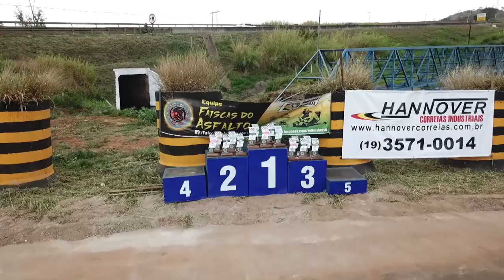6° GP Campeonato de Carrinho de Rolimã - Jonas Drone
6° GP Corrida de carrinho de Rolimã que recebeu alguns dos melhores pilotos de carrinho de rolimã.
Sejam bem vindos a prestigiar essa grande corrida que vale pontuação no CNRB ( campeonato nacional rolimã Brasil).
Parceiros:
Ecobier
Hannover Correias
Academia BOX
Veterinário
Estamparia
Pensou em Imagens aéreas JONAS DRONE é a solução, com as melhores capturas de Imagens daquele momento Único e Especial da sua vida...
Não fique em DÚVIDA na hora de contratar um PROFISSIONAL para realizar as IMAGENS que VOCÊ precisa!
O barato sai caro, e VOCÊ acabará vendo o seu DINHEIRO ir embora junto com aquele MOMENTO ÚNICO e ESPECIAL.
Ligue e Peça seu orçamento sem compromisso...
* Pensou em Imagens, lembre-se... *
"JONAS DRONE IMAGENS AÉREAS..."
@jonas.drone - Instagram
@dronejonas - facebook
Não fique de fora dessa Inovação...
Imagens Aéreas é o que faz toda diferença nesse momento.
Tenha uma Visão Diferenciada e Privilegiada de sua Empresa, Comércio, Propriedade, Obra, Casamento, Festas e Eventos com Jonas Drone 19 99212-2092.